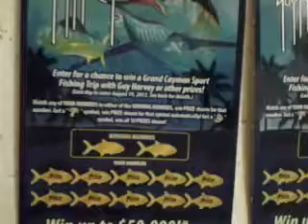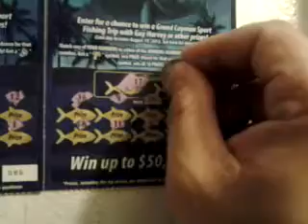Florida lottery scratchoff #563